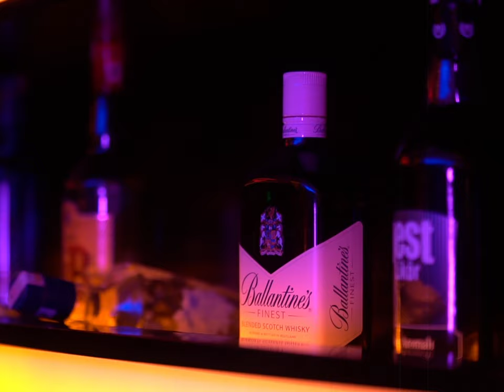Bixi Blake - Tripster Freestyle (Music Video)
Produced by Saber
Mixed & mastered by Can Paşa